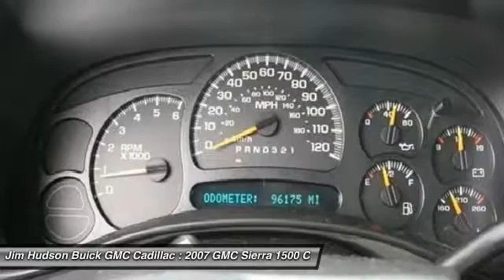2007 GMC Sierra 1500 Classic Columbia SC 9878-2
2007 GMC Sierra 1500 Classic

4035 Kaiser Hill Rd.

Dealer inspection, Have original manuals, This GMC is in Excellent overall exterior condition, Excellent overall interior condition, Cloth seats - Air Conditioning, Power Steering, Clock, Tachometer, Tilt Steering Wheel, Driver Airbag, Passenger Airbag, ABS Brakes, Intermittent Wipers, AM/FM, 17 inch Cloth Interior Surface, Adjustable Steering Wheel, Driver Air Bag 12v Power Outlet, Bedliner, Center Arm Rest, Cup Holders, Split Front Bench, Tow Hooks - Contact Internet Sales Team at or for more information. - New car sales price includes all available incentives, including rebates and preferred pricing programs. -